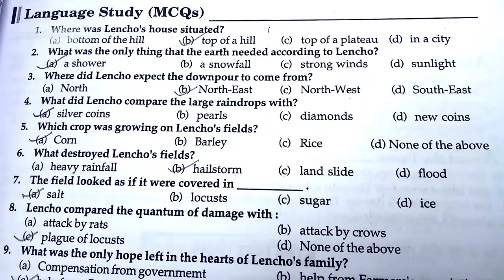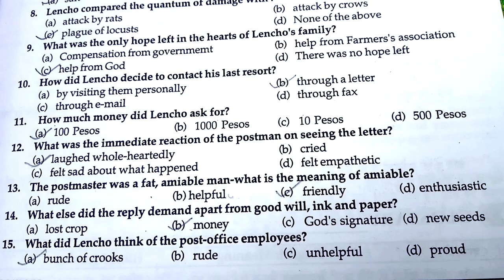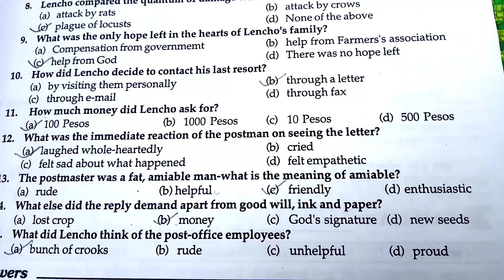A Letter to God MCQ Question Class 10/MCQ A Letter to God MCQquestion of A Letter to God Chapter 1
A Letter to God class 10 English Prose Chapter 1
A Letter to God MCQquestion
A Letter to God MCQ
A Letter to God class 10 in Hindi mcq
a Letter to God 10th MCQ
a Letter to God mcq question class 10 chapter 1
a Letter to God ncert books for UP Board mcq
MCQ A Letter to God
mcq a Letter to God class 10
MCQ questions class 10 English a Letter to God
a Letter to God mcq questions
a Letter to God multiple choice questions
a Letter to God class 10 English Prose
A Letter to God alternative question and answers answer
a Letter to God multiple choice questions and answers
mcq questions of A Letter to God
h s English classes at chhapiya bujurg
a Letter to God ka MCQ questions
Rajeev prakashan se
mcq of chapter 1 from UP Board
ncert books MCQ